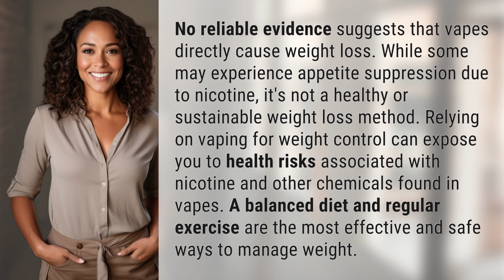Do vapes make you lose weight?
Debunking the Myth: Do Vapes Make You Lose Weight? 👉 Vapes & Weight Loss 👉 Don't fall for the misconception that vapes help shed pounds. While nicotine may curb appetite, it's not a healthy or lasting weight loss solution. Learn why relying on vaping for weight control can be harmful and discover the safer alternatives for managing your weight.

Laura S. Harris (2024, March 27.) Do vapes make you lose weight?
    🌐 AskAbout.video